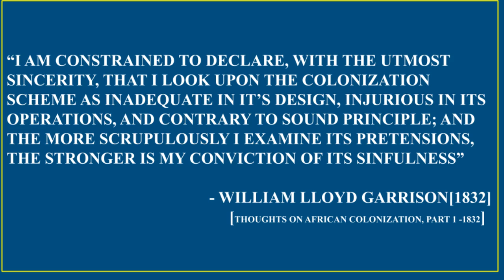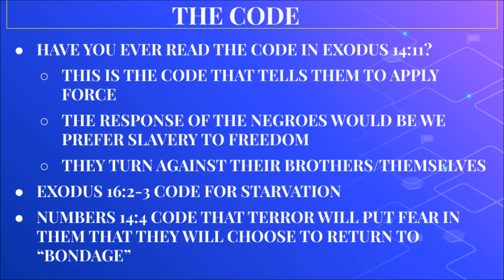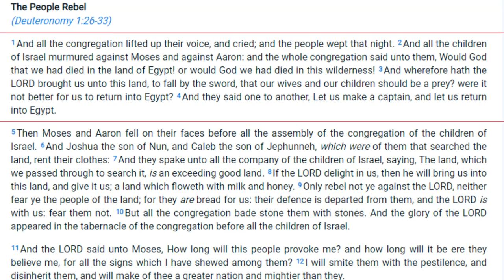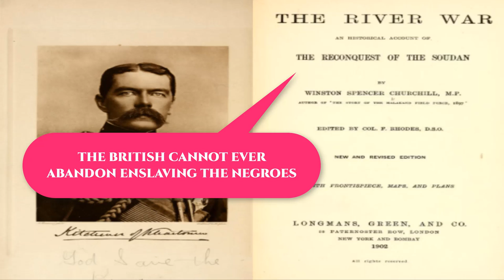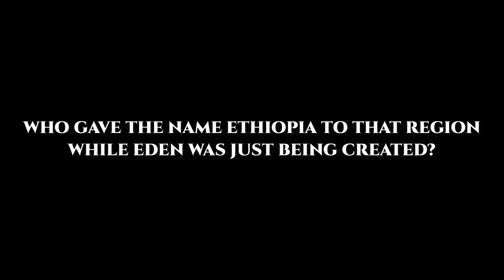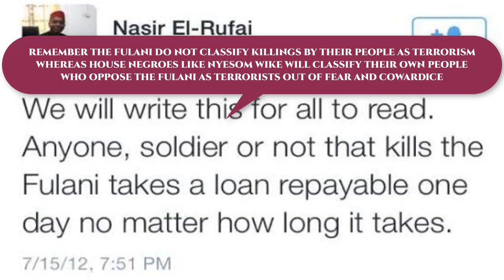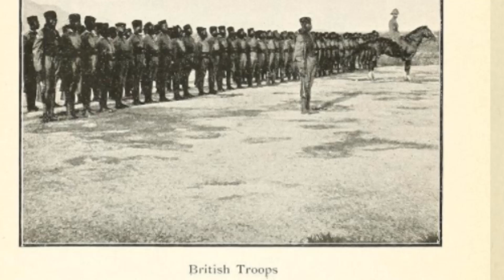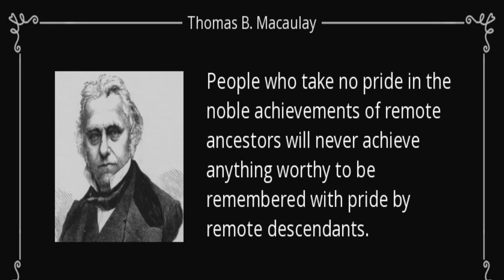The Negro and his Yoke LE(3)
The Negro and his Yoke LE(3) is the limited version of our video to examine the Negro yoke. It seeks to examine how the slave master is a master in using Negroes against themselves.
This videos looks at “a nobody” and an illegal immigrant in Turkey contracted by the slave master and his slave hunting partners to be used against the agitation for freedom in Biafra and by extension Ambazonia.

The slave master and the house slave called ijele Speaks arranged a sham deportation so he can come to Nigeria and help them sabotage the struggle for freedom by Biafrans. However they are trying to present it as though IPOB was behind his predicaments which is not true. We tried to use this video to show that his deportation is controlled.

Please note that aside from Youtube censorship we are on Patreon to reduce the distraction from the descendants of the slave hunters as they appear to watch our videos more than the Negroes and other victims  for whom the videos are made.

The Full Versions of the Video will be available on the following platforms

REFERENCES‌ ‌

Kumm, H. K. W., & Guinness, L. E. (1907). The Sudan: A Short Compendium of Facts and Figures about the Land of Darkness. Marshall brothers.

Jacobs, D. (1987). The brutality of nations. Alfred A. Knopf.

Shaw, F. L. (1905). Tropical dependency: An outline of the ancient history of the Western Soudan with an account of the modern settlement of Northern Nigeria.

Robinson, C. H. (1900). Nigeria: our latest protectorate. H. Marshall and Son.
Churchill, W. S. (1902). The River War: an account of the reconquest of the Sudan.

Goldie, H. (1901). Calabar and its Mission. Oliphant, Anderson & Ferrier.

Tucker, S. (1853). Abbeokuta: Or, Sunrise Within the Tropics: an Outline of the Origin and Progress of the Yoruba Mission. James Nisbet and Company.

Hutchinson, T. J. (1861). Ten years' wanderings among the Ethiopians. Hurst and Blackett.

Harris, N.D(1914) World Diplomacy Volume 1 Intervention and Colonization in African

Tait, W(1851) Slave-trade overruled for the salvation of African

Drew, B. (1856). A North-side View of Slavery: The Refugee: Or, The Narratives of Fugitive Slaves in Canada. Related by Themselves, with an Account of the History and Condition of the Colored Population of Upper Canada. JP Jewett.

MUDGE, G. (1970). Starvation As A Means Of Warfare. The International Lawyer, 4(2), 228-268.

Grubb, E(1884) The British Friend: Volume 42